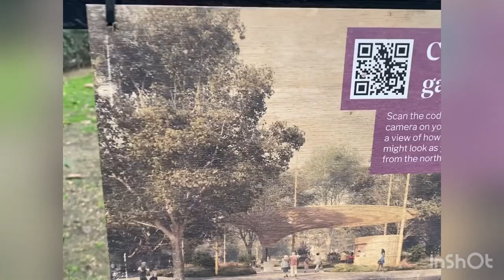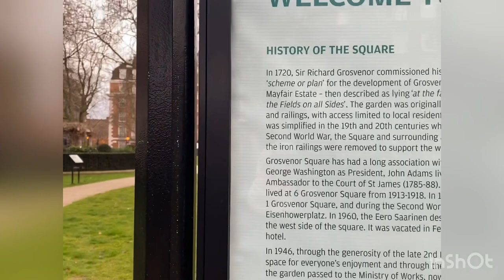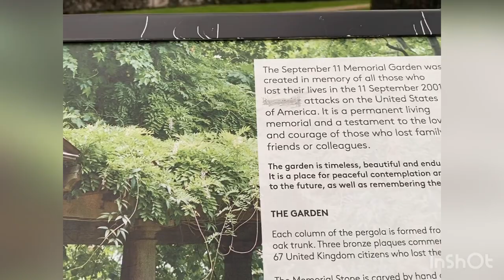A tour of Grosvenor Square in Mayfair London❤️جولة في شارع جروفنر سكوير الواقع في حي مايفير في لندن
hello everybody🌸,
20 grosvenor square knight frank,
ماريوت جروفنر سكوير
ماريوت جروفنر سكوير لندن
فندق جروفنر سكوير لندن
حي ماي فير
حي ماي فير لندن